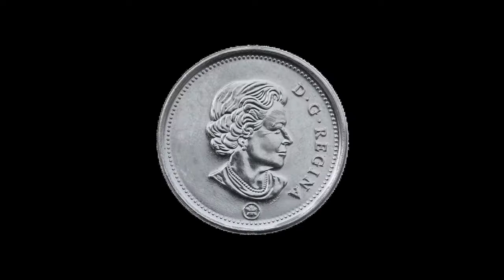Les services d’audit et de préparation à un PAPE de Deloitte : un engagement envers l’avenir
Vous lancez un PAPE? Vous voulez établir une plateforme solide? La réalisation d’un audit par Deloitte contribue à l’établissement de bases solides pour une entreprise en démarrage qui est en pleine croissance. L’audit procure des renseignements pouvant aider les dirigeants à mieux comprendre leur entreprise ainsi que le point de vue extérieur objectif d’auditeurs qui servent des sociétés figurant au palmarès Fortune 1000. Voyez comment à